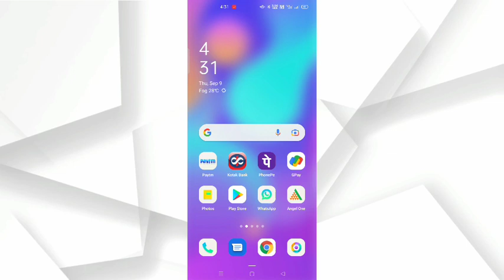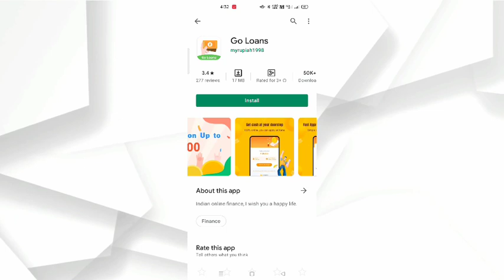go loan instant approval without income proof new loan app fast loan for college students loan